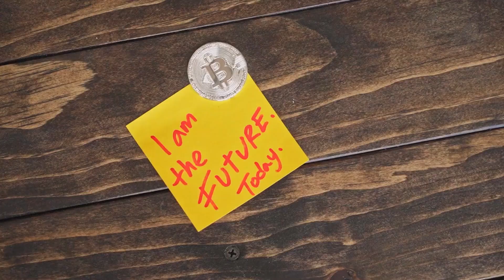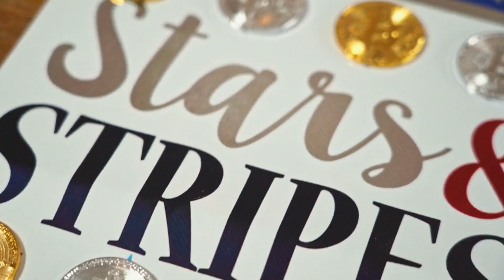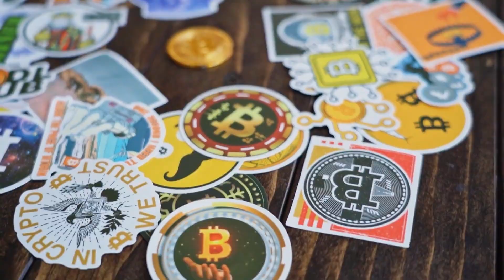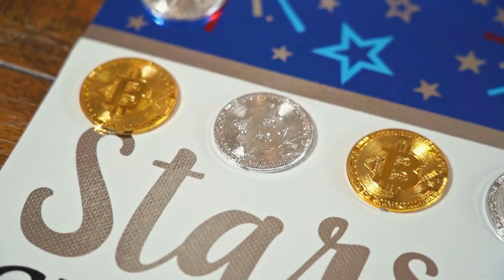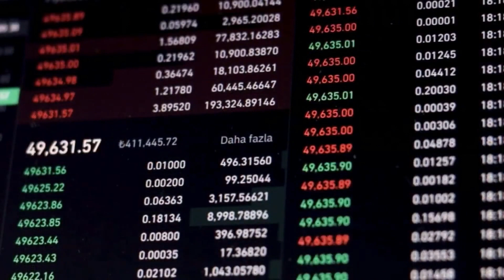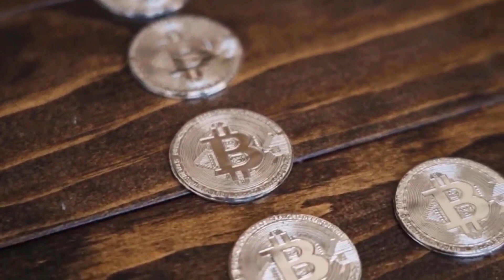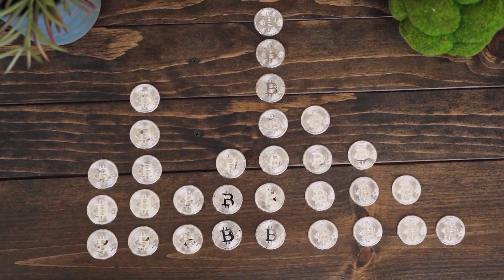ELON MUSK : COMP WILL SKYROCKET AFTER THIS DATE - COMPOUND PRICE FORECAST 2023 - 2025